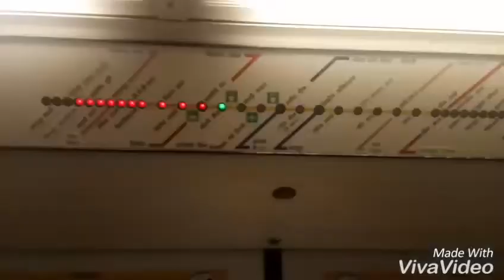Janmashtami Fair in Delhi Red Fort, दिल्ली लाल किले में जन्माष्टमी मेला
1: Janmashtami Mela in Red Fort, Dosto Red Fort ke liye aap, Chandni Chowk Metro station Par exit Hona Padega, / sees Ganj Gurdwara, Lal Kila, Jama MasjidGauri Shankar Mandir, Lajpat Rai Electrician Market.. ek hi Jagah jakar aap bahut si jagah Ghum sakte hain ?

2: Janmashtami Fair in Lal Fort, for friends Red Fort you will have to get out at Chandni Chowk Metro Station, Ganj / Gurudwara, Red Fort, Jama Masjid, Gauri Shankar Temple, Lajpat Rai Electric Market .. A Hi Jag Jakar you see Bahat Do you know if you can?